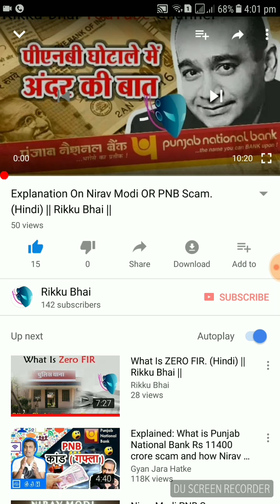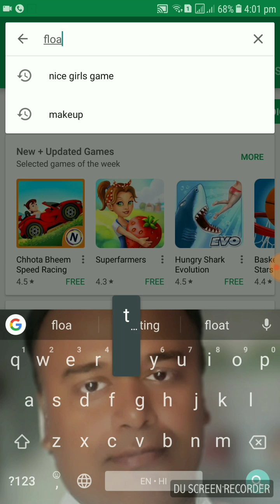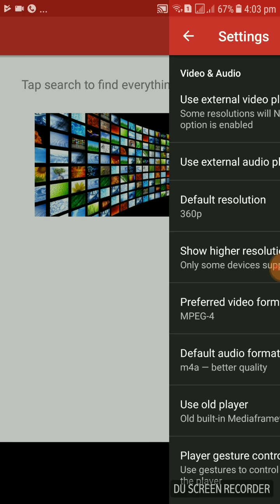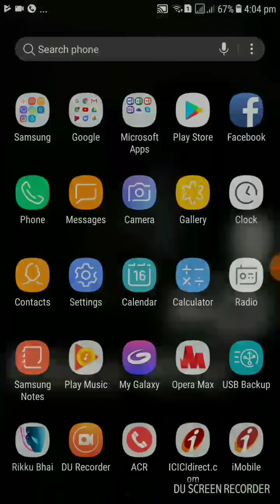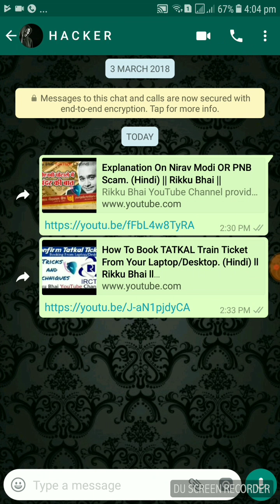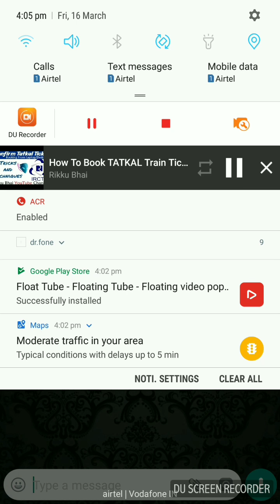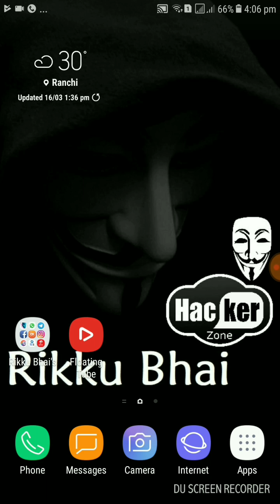How To Play YouTube Video In Whatsapp (Hindi) ll Rikku Bhai ll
Rikku Bhai YouTube Channel provides daily new ideas , tips, tricks. techniques, some cracks & hacks about Android Computer, Internet ,Facebook, Youtube, Mobile, Google ,Twitter ,Yahoo internet security, Data Security, Discovering New Technology, Website Development , Design And Web Hosting Services / Domain Registration and make money online Tips & Tricks Online Classes.